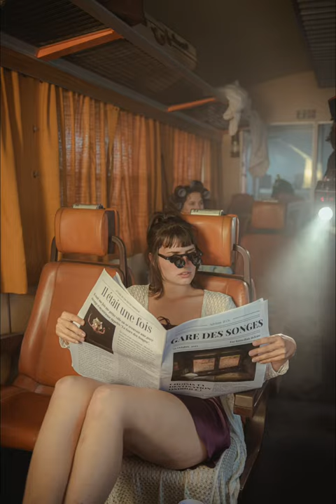Exposition Mosaïk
L'exposition immersive Mosaïk aura lieu du 6 au 11 mars 2024 à la Galerie des Hospices à Limoges, 7 rue Louis Longequeue. Plongez au cœur du monde des rêves ! L'événement est ouvert à tous de 11h à 21h, avec entrée gratuite.

Tout au long de la semaine, une quinzaine d'artistes plasticiens vous invitent à explorer leurs visions du rêve à travers une diversité de médiums tels que la photographie artistique, la peinture, la sculpture, la musique, le graphisme, la sérigraphie, le cyanotype, la poésie, le costume, la vidéo, et bien d'autres encore.
Attendez-vous également à des surprises qui animeront l'exposition durant ses jours.
Et pour le grand coup d'envoi, venez nous rejoindre le 6 mars à 19h pour le vernissage.

Le samedi 9 mars à 19h, laissez-vous emporter par le spectacle Le roi Neïo, un conte musical destiné aux 8 ans et plus, réalisé par Solène Ortiz-Garcia et Yoan Gornes. Bienvenue dans l’univers du roi Neïo, personnage nocturne sautillant à travers des fresques musicales et contorsionnées. Au fil du chant et récit de ses aventures dans le monde des rêves, vous rencontrerez son imaginaire, dans lequel tout semble possible. Des histoires, qu’on écrit le jour, la nuit, en regardant la Lune.

Le dimanche 10 mars à 15h, plongez dans le spectacle de théâtre Rêvons, mis en scène et interprété par Véronique Etienne, suivi d’un bord plateau. A partir de 8 ans et jusqu’à pas d’âge. Une douce invitation à un voyage poétique et philo-humaniste, à la manière d’un rêve. D’un âge à un autre, le rêve déambule, nous poursuit, est là près de nous.
Je rêve, tu rêves, il, elle, on rêve, assis, debout, éveillé.

Enfin, le 11 mars, à partir de 19h, la soirée de clôture débutera par une performance de danse menée par Charlotte et Nathan, où le mouvement devient le centre de leur expression onirique. Retrouvez également l'artiste plasticienne Léna Groleau lors d'un atelier dédié au cyanotype. Ce sera le dernier moment pour découvrir et échanger, marquant ainsi la fin de cette première édition.

Les places pour les spectacles et l'atelier cyanotype sont limitées, veuillez réserver auprès de l'association.

Coordonnées :

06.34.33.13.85